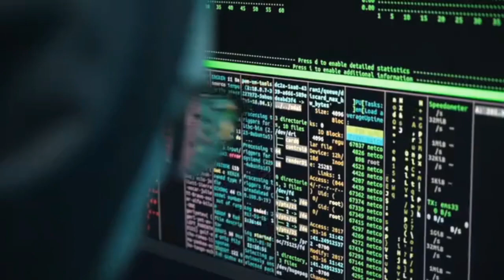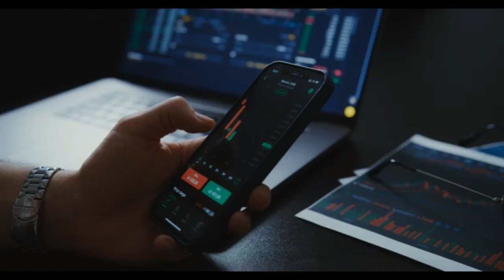Whose radio frequency search ? रेडियो तरंग की खोज किसने की थी ?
your query

radio tarang ki khoj kisne ki
radio tarang ki khoj kisne ki thi
radio waves kya hai
radio tarang khoj karta kaun hai
Radio tarang ki awiskar kisne ki thi
radio tarang kam kaise karta hai
Radio tarang ki khoj kisane ki thi
radio active kya hai
tarange kya hai